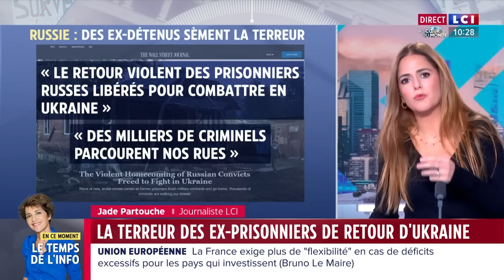Russie : des ex-détenus sèment la terreur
En Russie, le retour des ex-détenus qui ont combattu en Ukraine sème la violence et la mort.